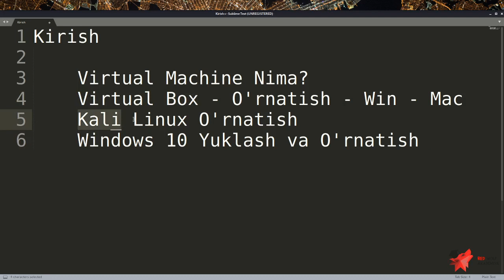Kiber Havfsizlik Dars #3